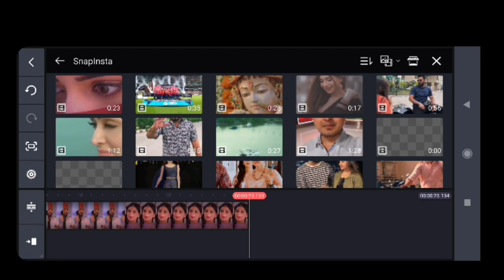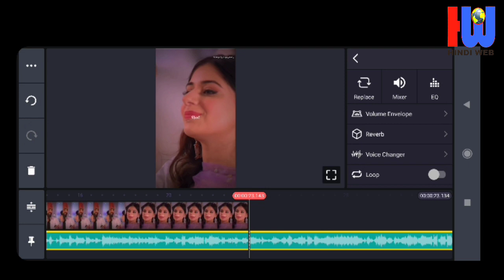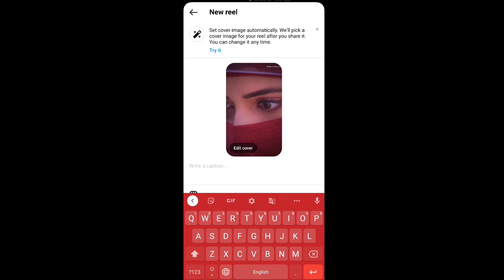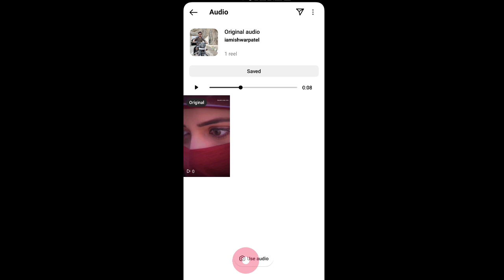File Manager Songs add in Instagram Reels | mobile save Songs Add in Reels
Apne khud ka song Instagram reels Kaise add Karen mobile mein save song par Instagram reels Kaise banaen
my phone audio add in reels